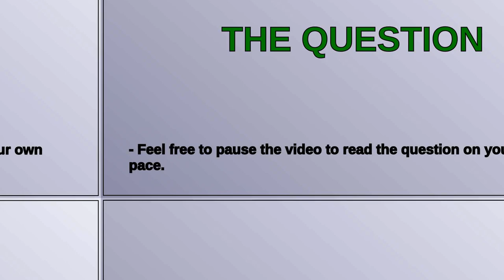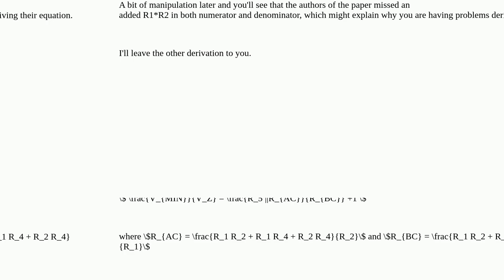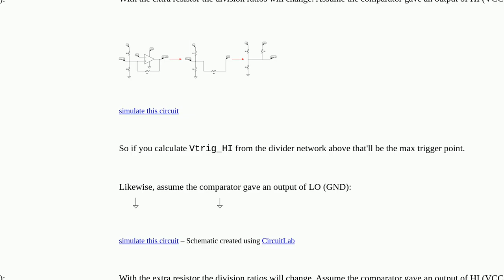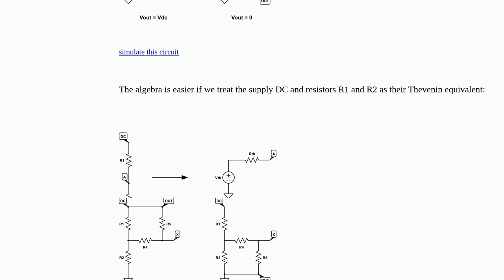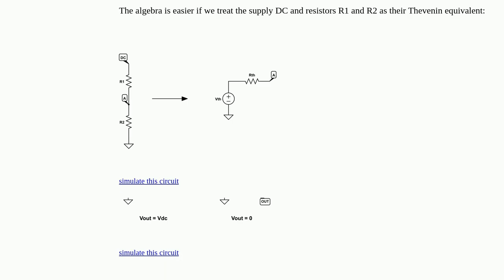Electronics: Comparator with hysteresis equation for Vmax Vmin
Comparator with hysteresis equation for Vmax Vmin

A special thanks goes out to the community

  zener analog comparator hysteresis